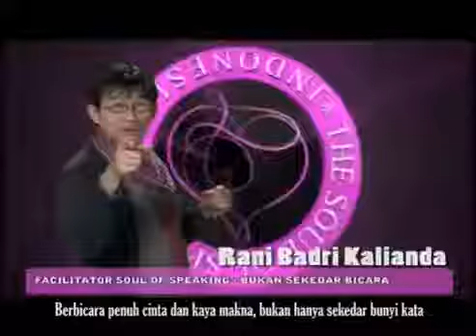Berbicara penuh cinta dan kaya makna, bukan hanya sekedar bunyi kata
Soul of Speaking with Rani Badri Kalianda as a facilitator.

SOUL OF SPEAKING (SOS) adalah sebuah institusi pendidikan PERTAMA yang mengedepankan cara berkomunikasi dengan menggunakan soul.
Peranan soul dalam cara kita berkomunikasi dengan orang lain adalah kunci sukses kita dalam kehidupan.

SOUL of Speaking :
Graha Pinasthika, Jalan Karang Tengah Raya No.4, Lebak Bulus , Jakarta Selatan

Representative Office :
Oasis Office Suite Ara Damansara PJU 1A
B-7-15 Block B. No 2, Jln PJU 1A/7A,
47301 Petaling Jaya,
Selangor Darul Ehsan
MALAYSIA